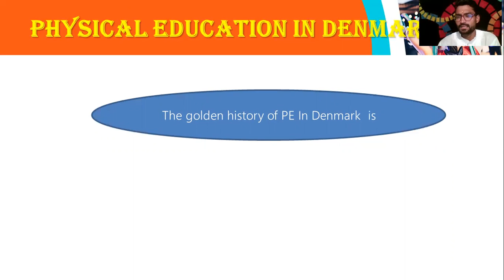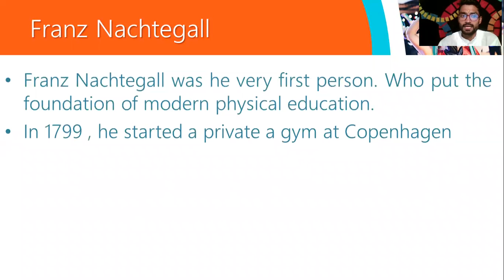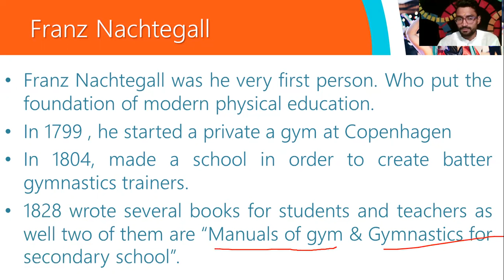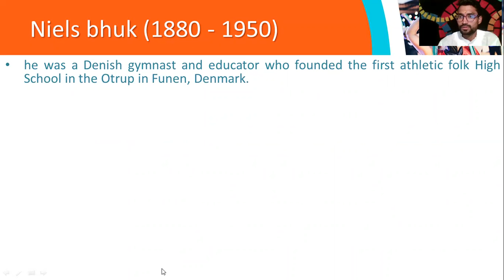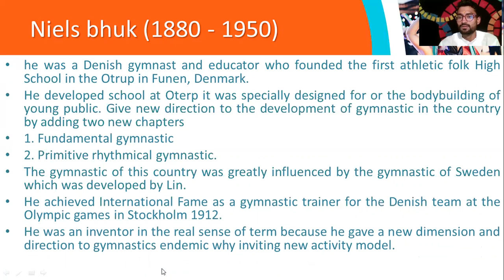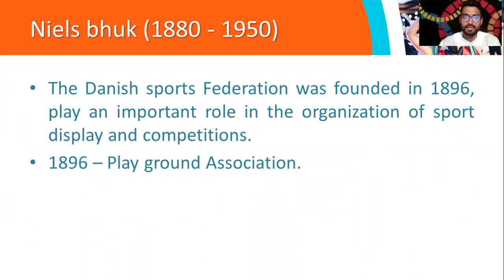UGC NET "History of physical education in Denmark"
Franz Nachtegall was the very first person. Who put the foundation of modern physical education.
In 1799, he started a private gym in Copenhagen
In 1804, made a school in order to create better gymnastics trainers.
1828 wrote several books for students and teachers as well two of them are “Manuals of gym & Gymnastics for secondary school”.